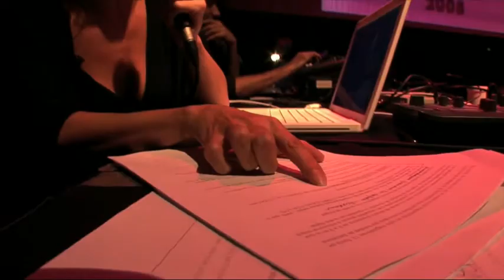Xnet presenta: extracto de la Gala de los OXCARS 2008 - desmayo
Extracto de la gala de los Oxcars 2008, primera edición.